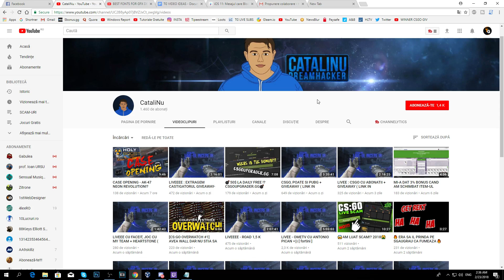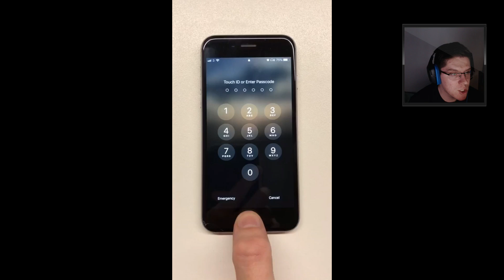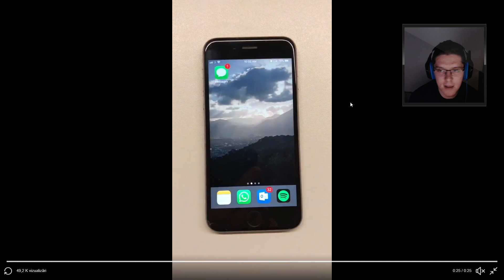Acest Mesaj Blocheaza ORICE IPHONE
In acest video vom vorbi despre un bug sau o eroare de pe sistemul de operare IOS11 care se afla pe majoritatea iphone-urilor. Un anumit mesaj din limba indiana, poate bloca aplicatia imessage de pe dispozitiv si poate fi o metoda foarte amuzanta de troll pentru prietenii cu iphone.